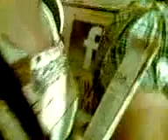Confident Calcutta Gals , MTV Hero Roadies 9 Everything Or Nothing by VenuG Kolkata Audition ¥enjoy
One of these Girls would be in MtvRoadies9 in Mumbai .. Who I can't say , It Could be Rekha A NIFT Kolkata Fashion Management Under grad , or Nancy an Airhostess in an International Airline , or Pallavi , or ,my Gal Shreya ( Ah she is young, but still , involved in Managing the Kolkata Rap Metal Band Turnkey , they have played @ both the concerts I organised in Kolkata , you can see where @

It could be Tall Naaz from Kolkata or Gurpreet a BPO worker , in a Camouflage cap & a stylish Gogs , Aditi , Gunjan or Srijanya from Patna ?
I have hopes for Nancy , Shreya , Gurpreet & Divya ( another gal from Allahabad , not in this video . )  Megha Bhattacharya ? Well she's 17 ; dunno if MTV accepts that , they need to have a licence to ride a bike no ? Isn't it about Bikes & Hero Bikes @ that ? In case you don't ride a Bike Roadies can't make sense ! What's your take ?